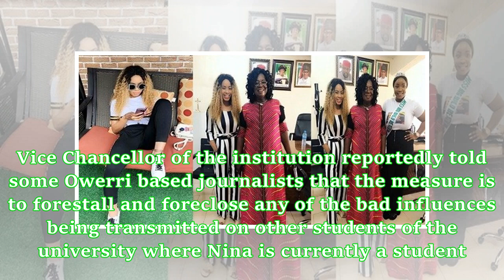Nina meets Imo State University Vice chancellor (Photos)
Former BBNaija housemate, Nina has gone back to her school, Imo State University to round off her education. She met her School’s Vice Chancellor, Prof Victoria Adaobi Obasi, and shared photos from the visit. She wrote; “My school vice chancellor is just too sweet. It was nice meeting with her❤❤❤” Recall that while Nina was in the big brother house, Prof Adaobi Obasi reportedly said she (Nina) will undergo Moral Rehabilitation upon return. This she said is to purge her from any bad influences sh...